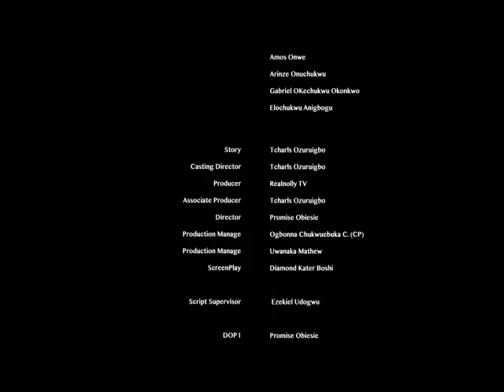How My Only Daughter Made Me Fall In Love With My COOK After My Wife Left-NG2024